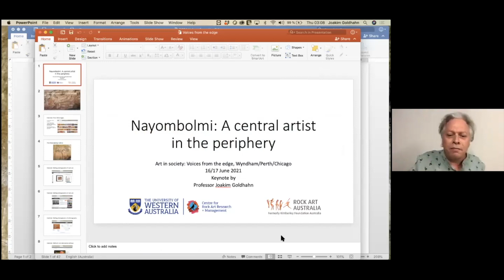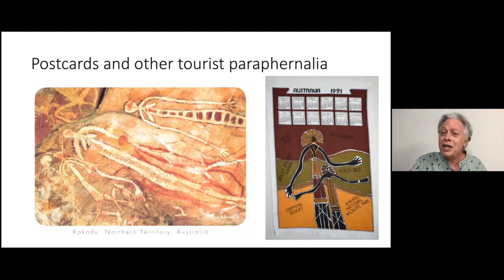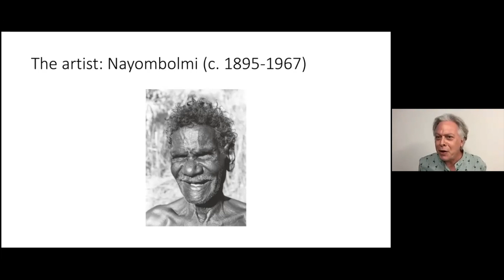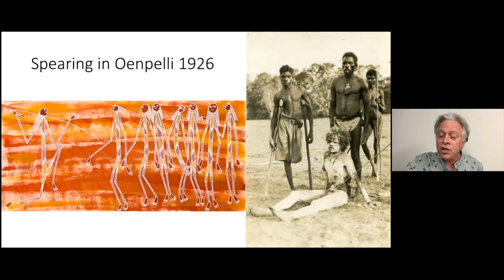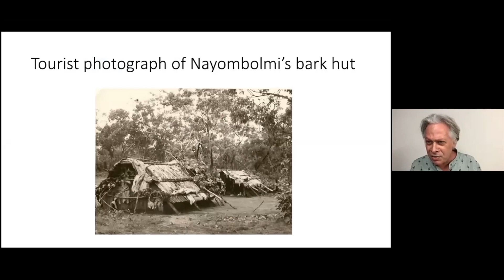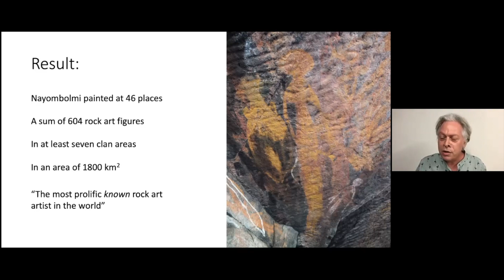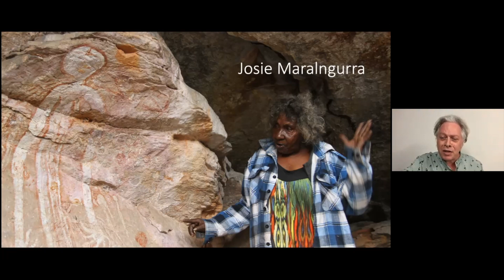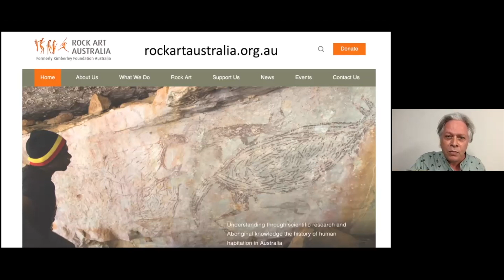A21 Plenary Session: Goldhahn